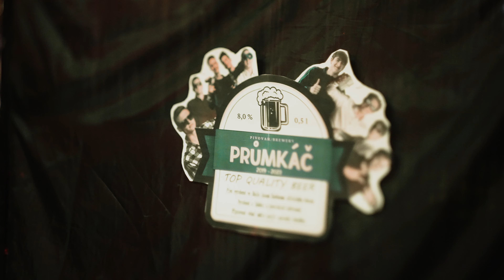Aftermovie PROJECT ❌ Maturitní ples SPŠ Česká Lípa 4.C 2023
To absolutně nejlepší z plesu 4.C 2023! Kdo už viděl film Projekt X, tak ví, že stačí málo a skromná zahradní párty se vymkne kontrole. Studenti SPŠ v České Lípě se touhle story inspirovali a užili si svůj ples ve stylu.

Datum: 3. března 2023
Místo: Merkur Česká Lípa
Škola: Střední průmyslová škola Česká Lípa, 4.C 2023
Video: Forpix videography
Kamera: Luboš Konečný, Matěj Poula
Edit: Vilda Růžička
Choreografie a výzdoba: Káťa Kohoutová, Kuba Lípa, Verča Dercová
Kapela: Pegas
Moderátor: Robert Kučera
Agentura: Bezva Maturák
Světla a Zvuk: Albert Arnstein (Alby)
Foto: Lukáš Marhoul

Třídní učitel :
🍻 Mgr. Jan Kosťun 🍻
🍺BABIC Martin
🍺BALŠÁNEK Jakub
🍺ČIHÁK Miloš
🍺DOSTÁL Jan
🍺EFLER Filip
🍺FAJKUS Adam
🍺HABROVÁ Tereza
🍺HRUŠKA Jakub
🍺JANOUŠEK Slávek
🍺JELÍNEK Michal
🍺JUKL Daniel
🍺KOUBA Matyáš
🍺KRÁL Josef
🍺LORENZ Matyáš
🍺MACHAČ David
🍺MELÍŠEK Jiří
🍺MOTL Martin
🍺SAMEŠ Zdeněk
🍺SCHNEIDER Daniel
🍺TACHECÍ Daniel Philip
🍺TOUNAR Jakub
🍺TŘEŠTÍK Lukáš
🍺TURAI Štěpán
🍺VALTA David